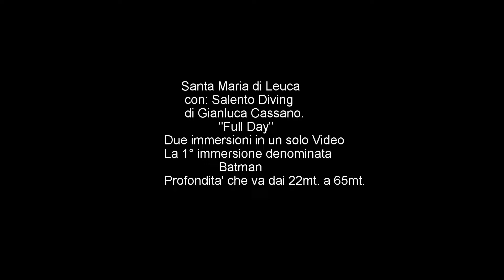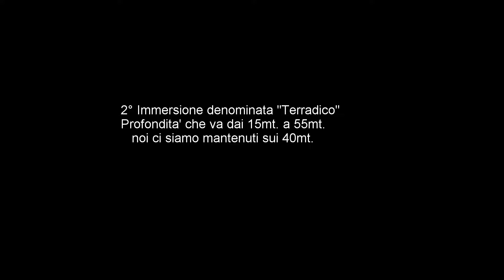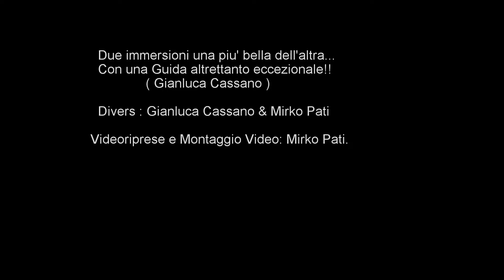FULL IMMERSION A LEUCA